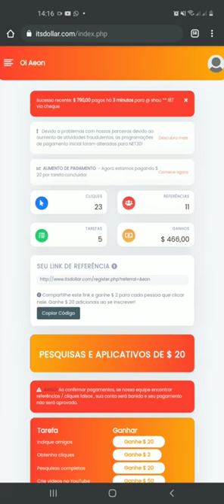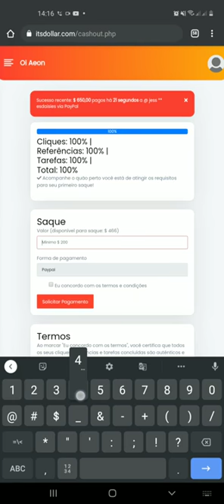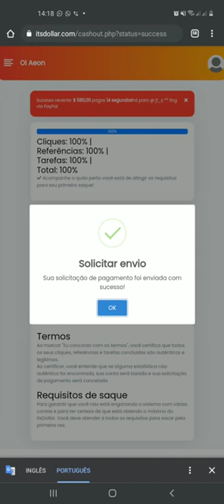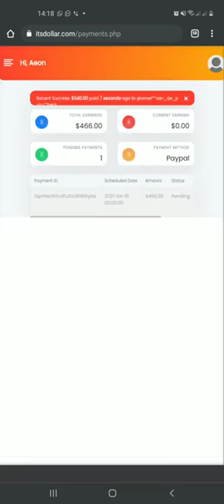ItsDollarPaysYouForyourSocialMedia Clout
Make money online with Its Dollar. Its Dollar pays you for referring friends and family to their website. You can earn up to $20 per referral. Want to know why it works and where the money comes from?